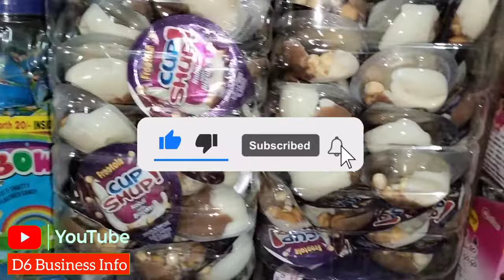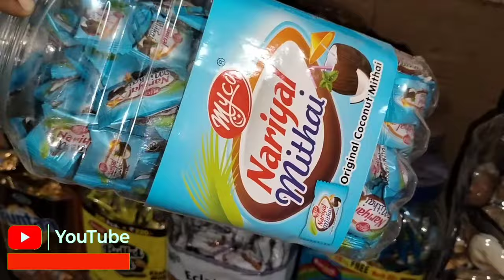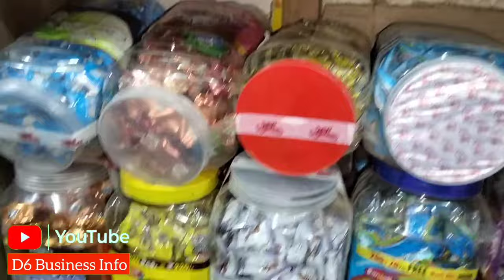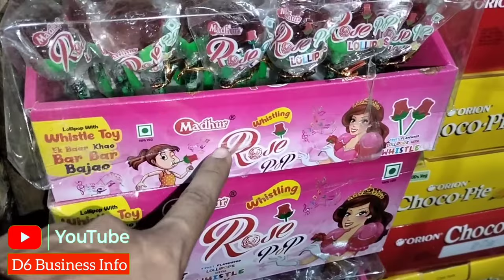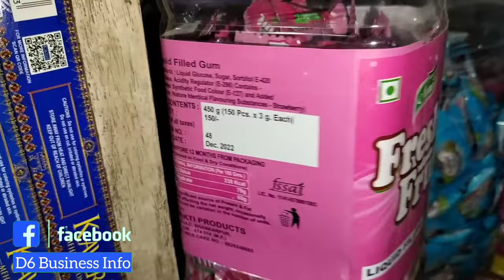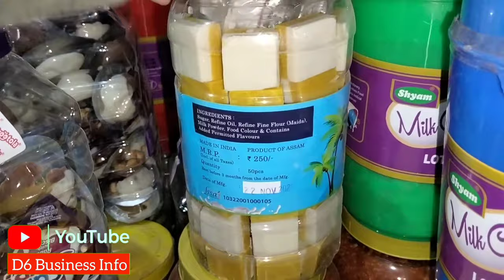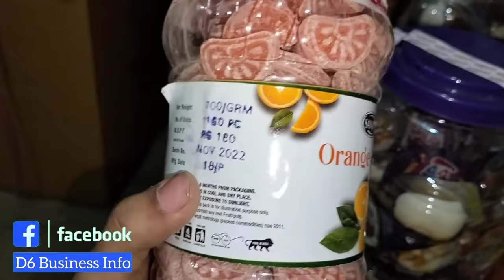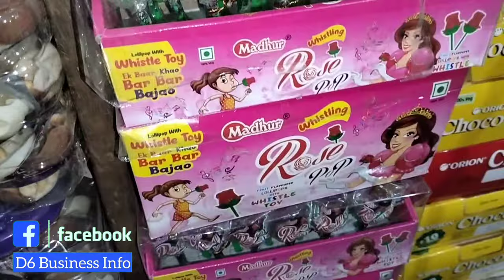चॉकलेट व्होलसेल रेट | Chocolate wholesale Price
Thanks❤️